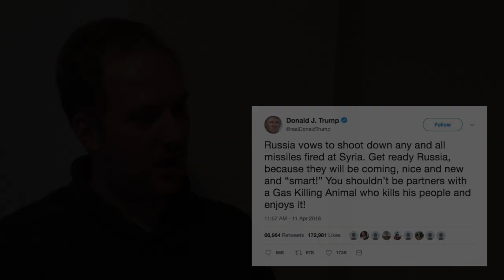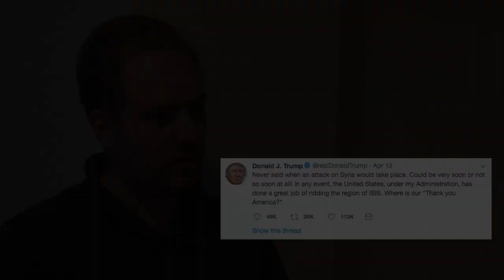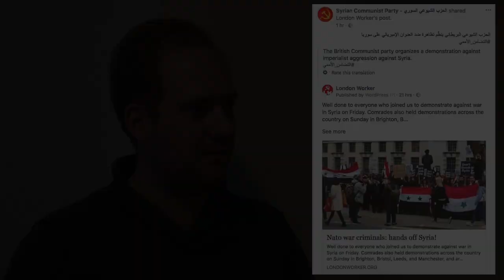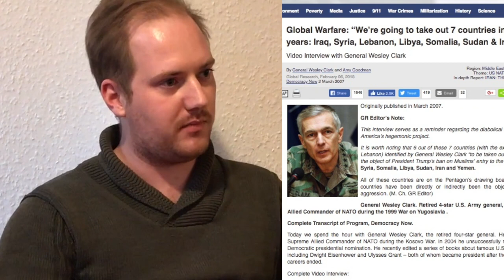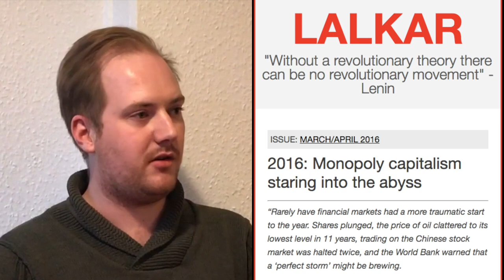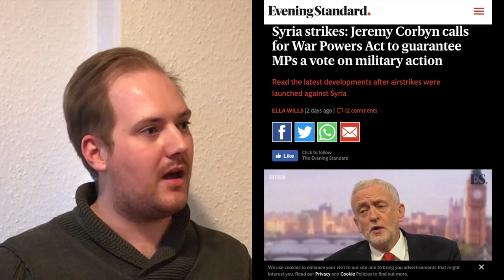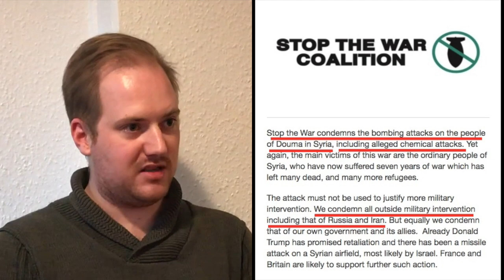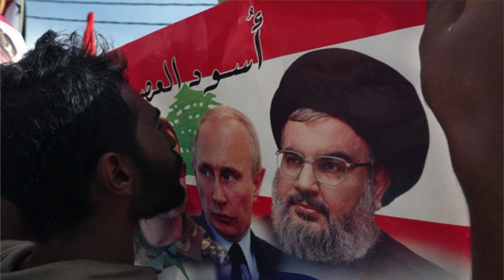Syria Briefing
Following the US, French & British imperialist missile attacks on Syria in the early hours of Saturday morning 14th April 2018, Dan gives a briefing on the situation at a public meeting in London.

He discussed the rationale for the attacks - and the patent lack of evidence for their faked 'humanitarian' role; their relation to the ongoing plan of destabilisation and regime change that imperialism is waging directly and via proxies in Syria.

The wider goal is domination of the middle east and its resources, and ultimately isolation and confrontation with Russia and China.

Dan discussed the role of the Kurdish forces of the YPG and their role in the SDF, which are being used to occupy one third of the mineral rich northeast of the country. They are not only putting nationalism above all else, but their Kurdish ethnicity above others, including their brother Syrians, and consequently have become US imperial pawns for effecting regime change and stealing the mineral resources of the nation and the region.

He discussed the shameful position of Labour and Stop the war who respectively called for a 'vote' to legitimise the war; denounced the 'alleged chemical attacks of the government (faked and trumped up as they were), and condemned the Russians and Iranian forces for going to the aid of their Syrian brothers in their hour of need, to defend their sovereignty against the US imperialist hyenas, who seek to break the nation and feast of the remains.

We say No war on Syria! Death to Imperialism! Victory to the SAA! Victory to Assad and the Syrian Arab Republic! Victory to Russia, Iran, Hez Bollah and the anti-imperialist forces of the resistance!

For ongoing analysis that will help you understand the world, and your reall calss interests, Read LALKAR & Proletarian

TO understand what's going on in Syria, get the pamphlet "the drive to war with Russia and China"